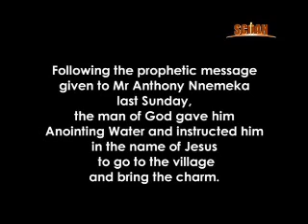Prophecy - The Demon Charm Appears To You Physically...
Through prophecy, it is revealed that a man has done a native charm using the parts of human beings, which has now began appearing to him physically. He receives a mighty deliverance after prayer from Prophet T.B. Joshua. See more on Emmanuel TV -